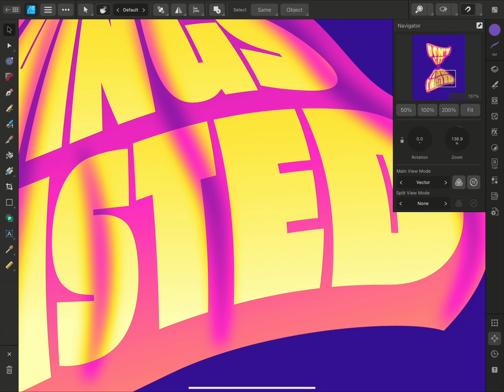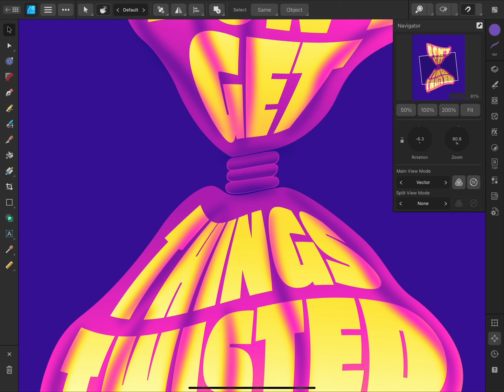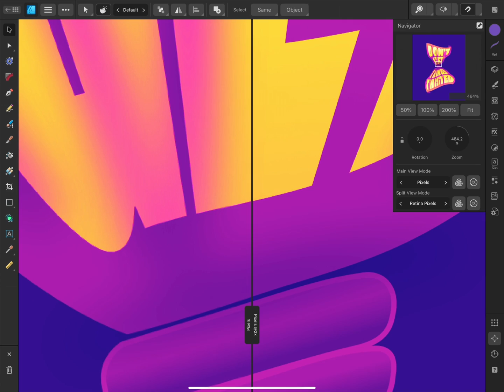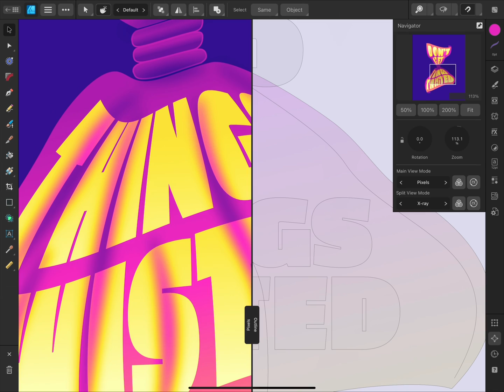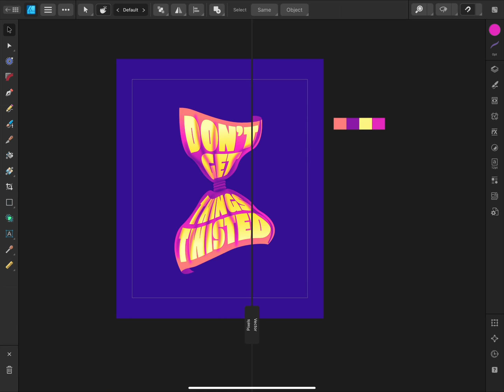Navigator Panel (Affinity Designer iPad)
Learn how to quickly pan, zoom and rotate around your document using both gestures and controls on the Navigator Panel.